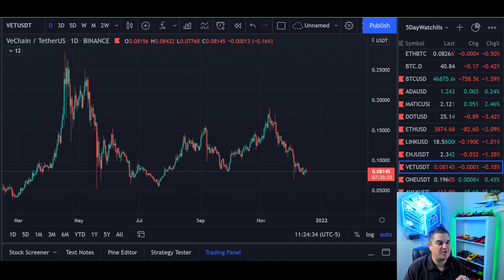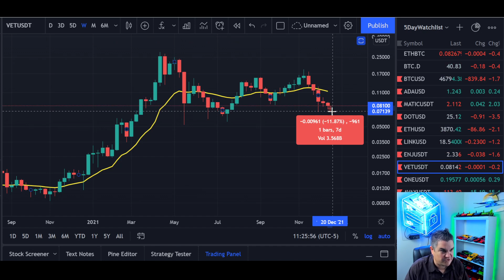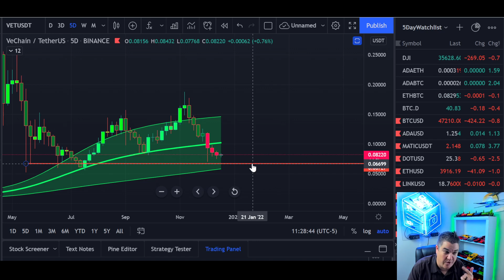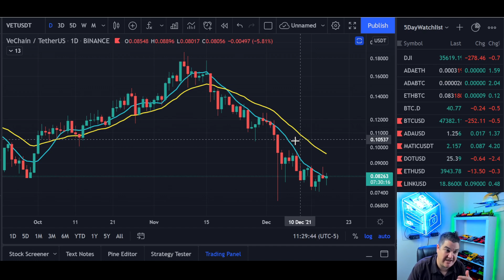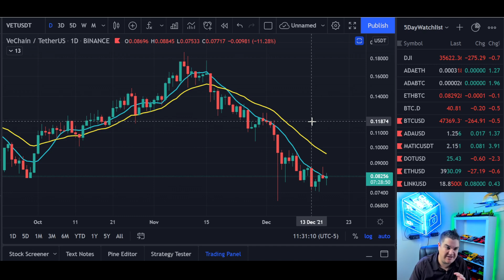Vechain Price Update! 💥 The Bottom is Near for VET! 📈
Today we look at a Vechain Price Update.  We look at the Vechain  daily and weekly charts of Vechain price and see where we might be headed next.   Where is the bottom for Vechain?  I'm Glad you asked! Let's see what the Vechain price charts are saying today!

If you want to take control of your financial life in crypto, then you must take your education to the next level first!  If you want more than what you see in my Youtube videos, be sure to check out my Patreon link below with exclusive Telegram Alerts channel, daily private updates, weekly premium-only videos and teachings.   Invest in your financial future today for only $35/month and no long-term commitment!